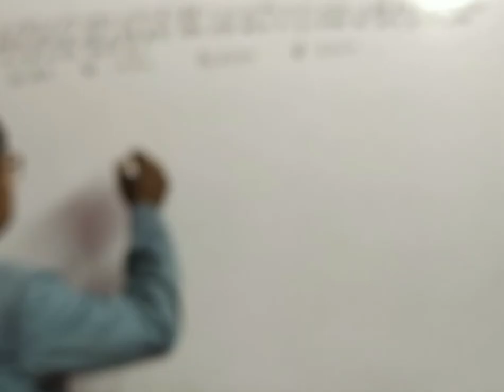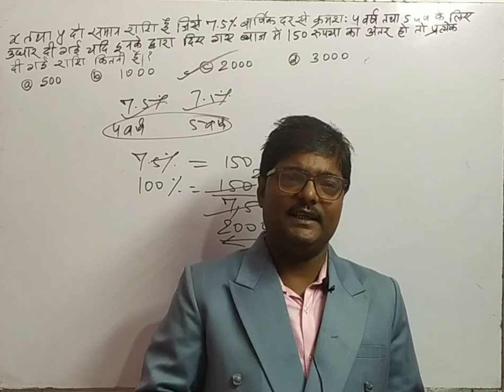Short Tricks by Sanjeev Jha sir